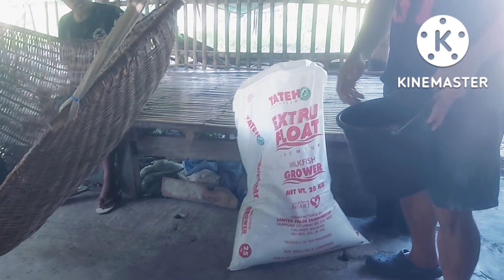BIGTIME! WALANG SHORT TIME!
PUMASYAL AKO SA FISHPOND NI Maglulupa Jhun perez